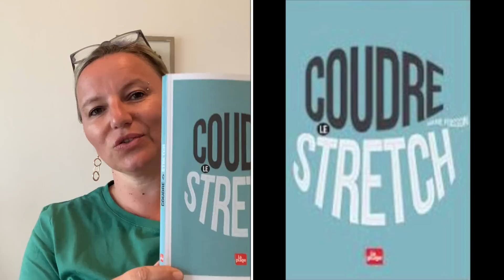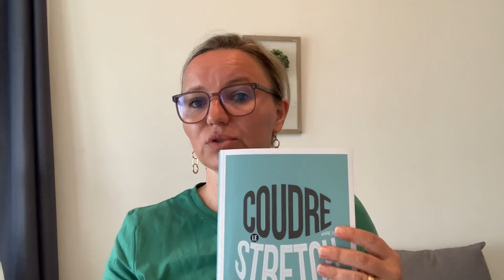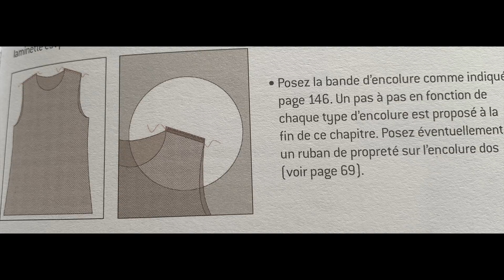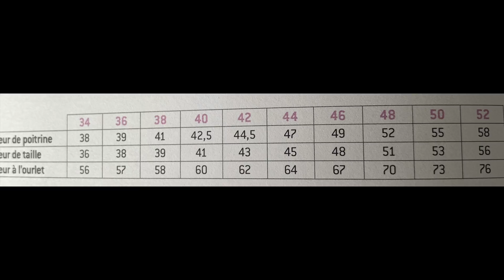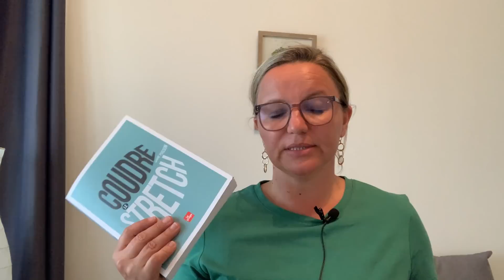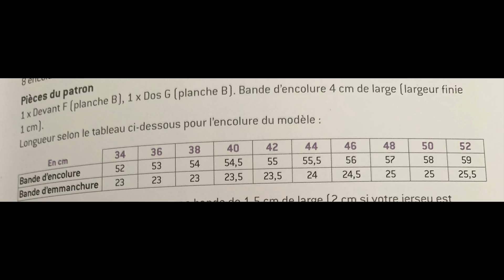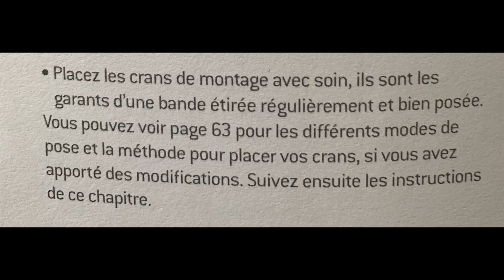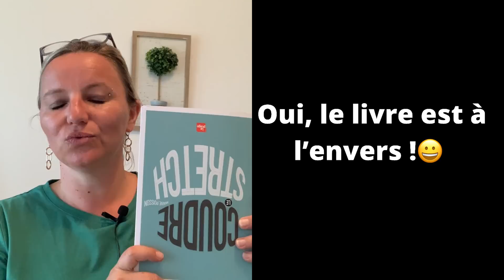Podcast Revue Livre couture #6 - COUDRE LE STRETCH - Marie Poisson - Zoom sur patrons & méthode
Après les vidéos livres couture sur les ouvrages Dressed, Dressing Idéal l’intégral, Petits Hauts, Ma Garde à coudre pour toute l’année, et Ma garde robe bohème chic, voici une présentation détaillée de Coudre le stretch, de Marie Poisson, aux éditions La Plage, à coudre du 34 au 52.

Acheter le livre COUDRE LE STRETCH

00:00 INTRO
Ce livre est une bible, nous dit-on partout ! Alors, vrai ou pas ?

11:08 LES PATRONS

11:14 Le t-shirt BRIAC

16:01 Le t-shirt ERELL

17:20 Le débardeur GABRIEL

19:10 Le top  YVONNE

20:37 Le sweat JEANNETTE

21:41 le sweat MAELLE

22:10 Le cache-cœur LUCETTE

23:12 Le top ELOUEN

 24:07 LES ENCOLURES :

25:54 Ma version du t-shirt ERELL

39:47 Mon bilan et une surprise !

**Les liens d'achat de produits sur Amazon sont des liens d'affiliation, donc si vous achetez par le biais de ces liens, je percevrai un petit pourcentage de votre achat, donc merci pour le coup de pouce que vous donnerez ainsi à cette chaine :-)**

**Mes livres couture (déjà présentés en vidéo**
-Le livre Dressed de Deer and Do
-Dressing idéal l’intégrale d’I am Patterns
-Ma garde-robe à coudre pour toute l’année
-Le livre Petits hauts
-Ma garde-robe bohème chic de Charlène Plaud
-Coudre le stretch de Marie Poisson
-Ma blouse sur mesure d’Atelier Scammit

**Le matériel couture que j’utilise**
-Ma machine à coudre SINGER
-Pinces clip couture
-Droit-fil thermocollant en bobine de 50m
-Roulette à patron PRYM
-Kit de 4 appareils à biais
-Mannequin couture - buste
-Aiguilles Schmetz
-Ciseaux Fiskar
-Cutter rotatif Fiskar
-Tapis de découpe (45x60cm)